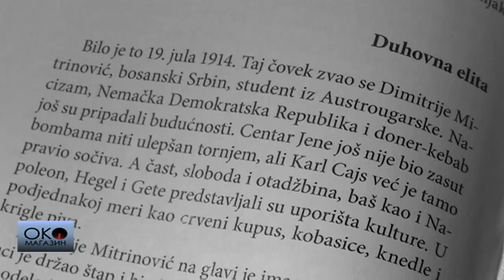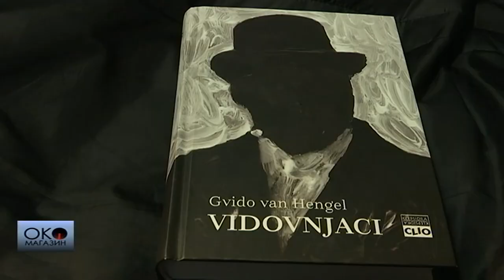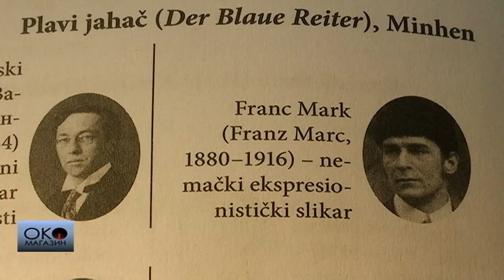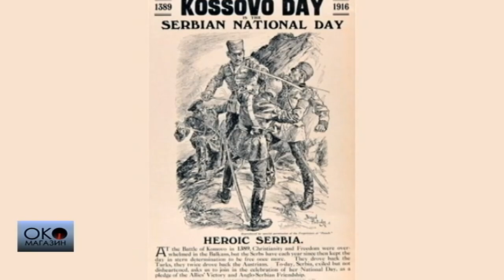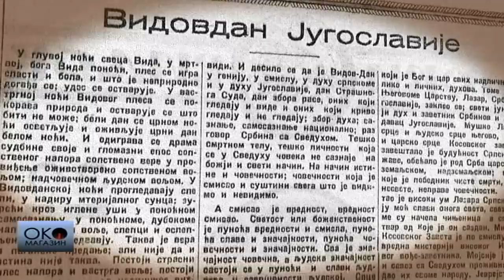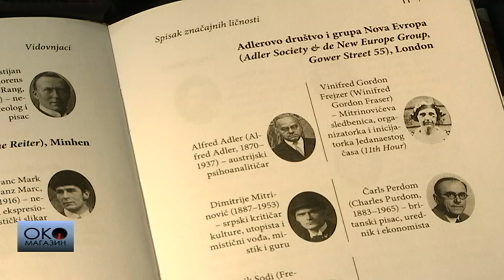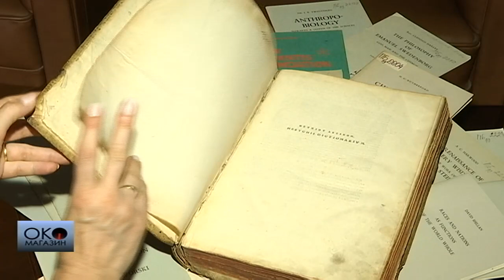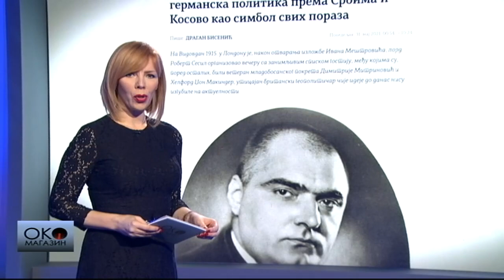Oko magazin: Dimitrije Mitrinović, od učitelja nacionalne energije do kulturološkog Džemsa Bonda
Ideolog "Mlade Bosne" i čovek koji je pre jednog veka pisao o ujedinjenoj Evropi - ko je bio "Mita Dinamita"?

Rođen nepunu deceniju posle Berlinskog kongresa, 1887. u selu Donji Poplat. Odrastao u vreme kad je Bosna i Hercegovina bila pod austrougarskom okupacijom. U mostarskoj gimnaziji početkom XX veka, vodeći literarnu sekciju, inspirisao je mlađe učenike i one koji će kasnije predstavljati Mladu Bosnu.
Uređujući Bosansku vilu, otkrio je Andrića i Crnjanskog, koji su ga uvažavali do kraja života. Bio je blizak sa Tinom i Krležom, koji su mu se kasnije čak rugali.
 vreme početka Velikog rata, 27-godišnjak koji je već ostvaren kao pisac i kritičar i koji se dopisuje sa čuvenim Kandinskim. U danima kada je isticao rok koji je Austrougarska dala Srbiji, Mitrinović napušta kopneni deo Evrope, odlazi u Englesku i nikad se više neće vratiti, ako ne računamo par kratkih poseta, među kojima i onu 1930. godine kada se susreo sa kraljem Aleksandrom Karađorđevićem.

Čovek koji je pisao o sjedinjenim evropskom državama pre tačno sto godina, kada je to delovalo nezamislivo. Čovek za koga kažu da je i nacionalni revolucionar, pisac, publicista, pa i propovednik, nepriznati prorok, guru... Ko je u stvari bio Dimitrije Mitrinović?

Za Oko magazin govore: Gvido van Hengel, holandski istoričar i autor knjige "Vidovnjaci", Zoran Milutinović, profesor južnoslovenskih književnosti na Univerzitetu u Londonu, istoričari Slobodan G. Marković i Miloš Ković, umetnik Nele Karajlić, prevodilac Jelica Novaković-Lopušina i Dragana Mihailović, autor izložbe o Mitrinoviću u Univerzitetskoj biblioteci.